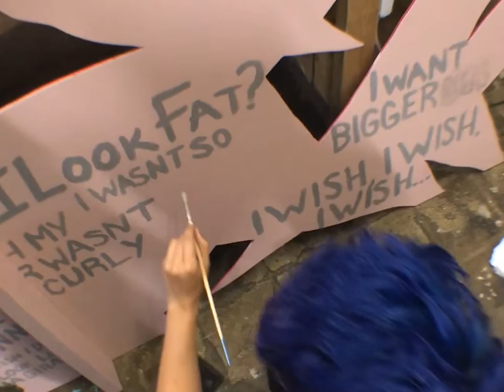Poison Garden exhibit build out! [From summer 2020]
Finally getting around to editing footage and put together some BTS footage of my first Poison Garden exhibit. Shout outs to my assistant Cora and Zach on the footage!